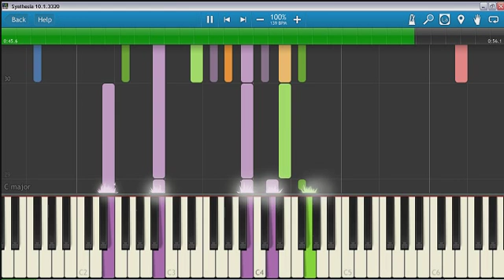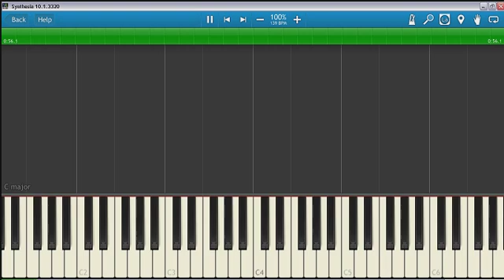Afgan - Bukan Cinta Biasa | Piano Tutorial Synthesia | Non Official Trailer-Teaser Music Video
Lirik Lagu Afgan - Bukan Cinta BiasaNon Official Trailer-Teaser Music Video

Kali ini kusadari
Aku telah jatuh cinta
Dari hatiku terdalam
Sungguh aku cinta padamu

Cintaku bukanlah cinta biasa
Jika kamu yang memiliki
Dan kamu yang temaniku seumur hidupku

Terimalah pengakuanku
Percayalah kepadaku
Semua ini kulakukan
Karena kamu memang untukku

Cinta ku bukan cinta biasa
Jika kamu yang menemani
Terimalah pengakuanku

Thanks to Indo MIDI :)